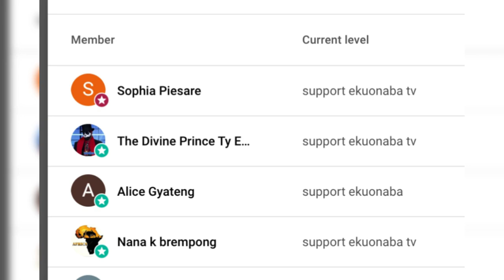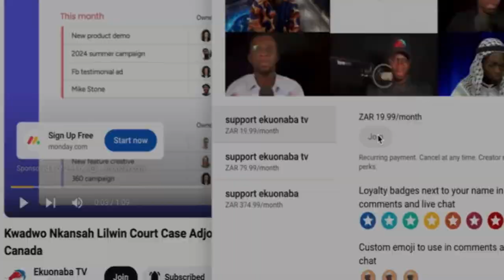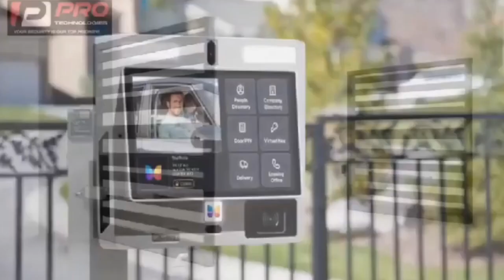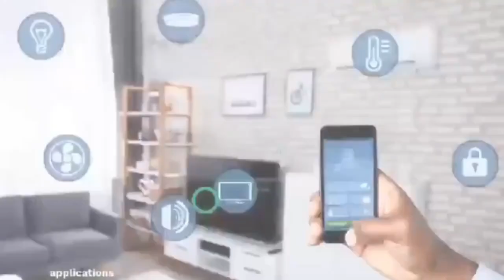Yes I chopped the money GES officer confessed to recieving 15K salary overpayment